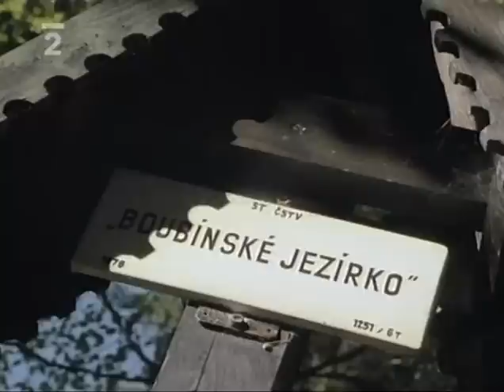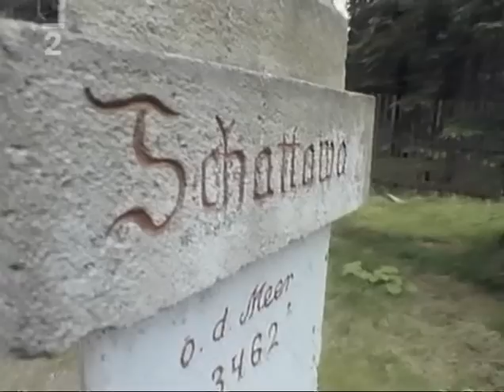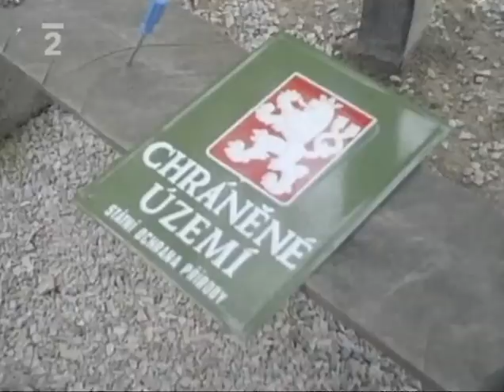Ostrovy zapomenutého klidu - Boubinský prales